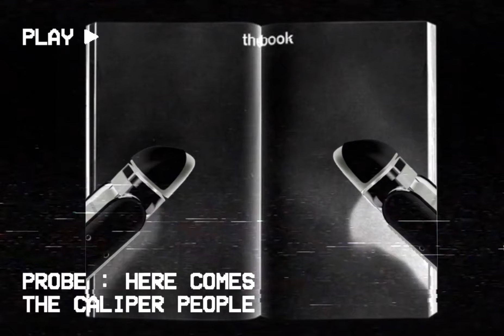Poor Image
“The future of the book is the blurb” - MM